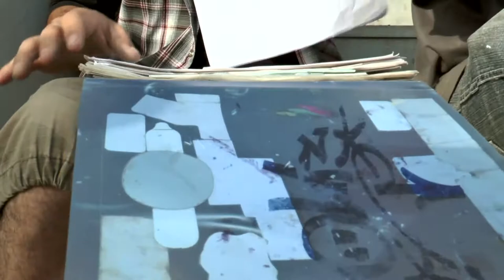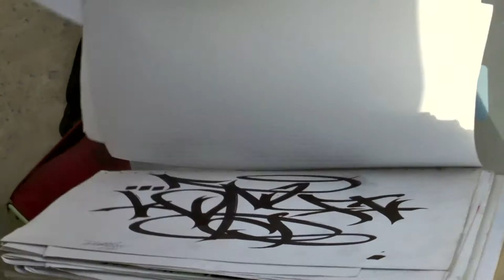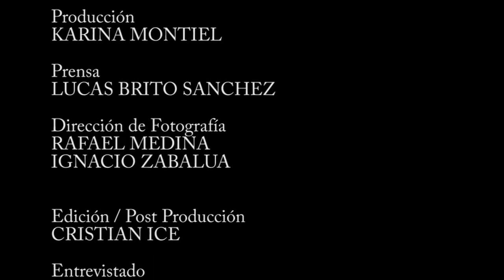MIRA QUE BUENO! Micro Graffiti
DCEA - Dirección de Cine y Espacio Audiovisual de la Provincia del Chaco

Dirección General
ROLANDO RUIZ

Realización
ARTURO FABIANI

Producción
KARINA MONTIEL

Prensa
LUCAS BRITO SANCHEZ

RAFAEL MEDINA
IGNACIO ZABALUA

Edición / Post Producción
CRISTIAN ICE

Entrevistado
CRISTIAN MAX TOLEDO HUBER

Grafiteros
FERNI LETRAS
CRISTIAN ICE
K-NO